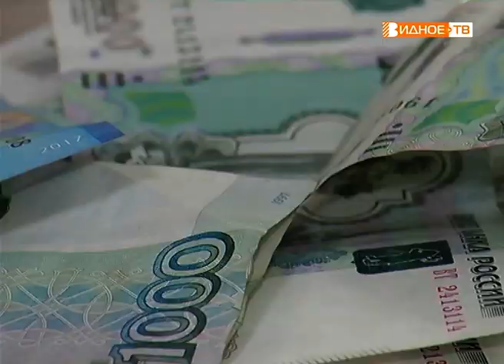"Делаем добрые дела" - благотворительный концерт в поддержку Алины Шашуриной